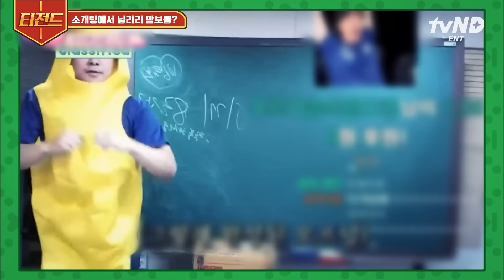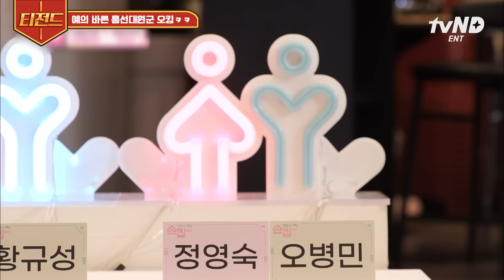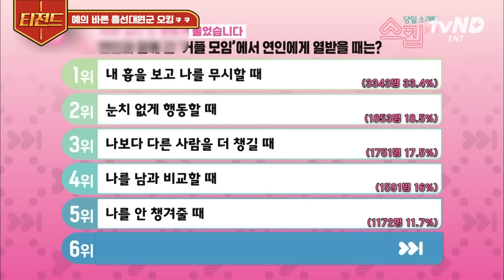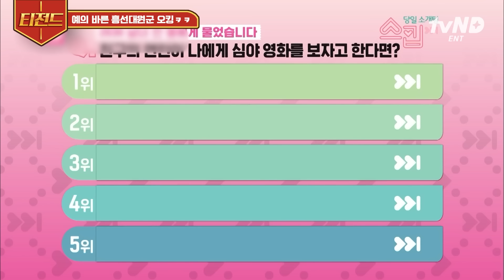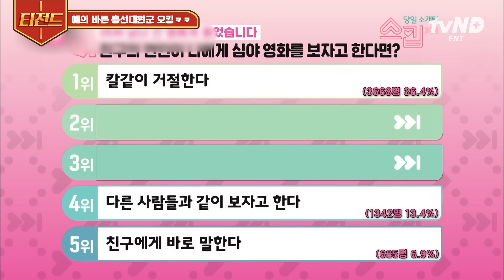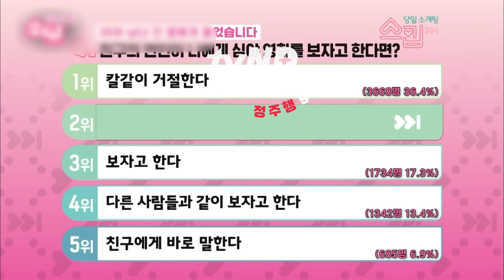[티전드] 이상형으로 뽑은 사람이 소개팅에 나왔다?💓 엄청난 유교보이 오킹의 흥선대원군급 가치관ㅋㅋㅋ🤣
00:00 오프닝
00:05 소개팅에서 닐리리 맘보를?
13:56 예의 바른 흥선대원군 오킹ㅋㅋ

회차 정보: 스킵 5, 6회